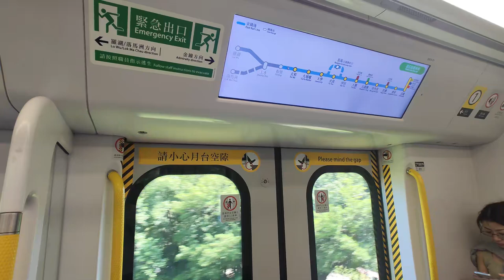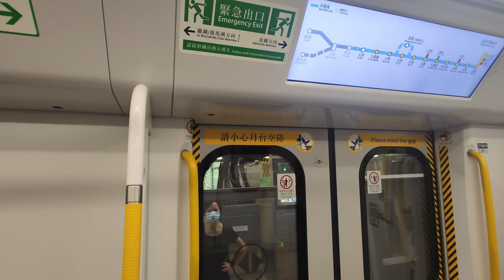🚪 9th East Rail Line to have full platform gates! APGs Progress at MTR Tai Wo Station Platform 2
Tai Wo Station became the 9th East Rail Line station to finish all platform gates installation. Platform 2's APGs were installed in mid-August and finished in mid-October. At the time of uploading, Lo Wu, Kowloon Tong and Mong Kok East Stations are still installing platform gates. All stations of the East Rail Line will be installed with platform gates before the end of 2025.

太和站是第9個完成安裝所有閘門的車站，2號月台的閘門於8月中開始安裝，至10月中全面投入服務。截至影片上載時間，正在安裝閘門的車站有羅湖、九龍塘和旺角東站。東鐵綫所有車站將會在2025年或之前完成安裝閘門。